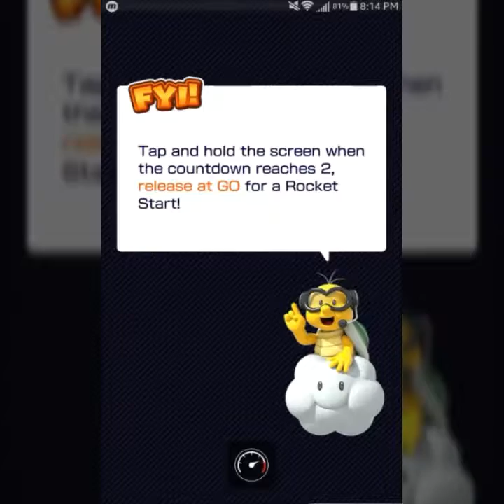AN EPIC RACE!! | MARIO KART TOUR (QUICK GAMEPLAY)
It's my first time but I still got my skills!

Follow me anywhere on social media!!
Follow me on da TWITTERZ!!